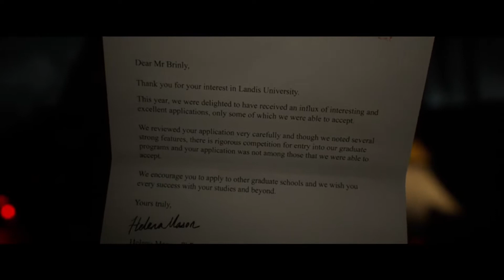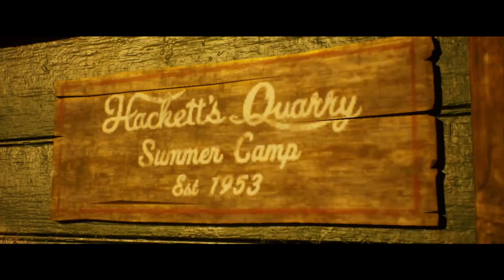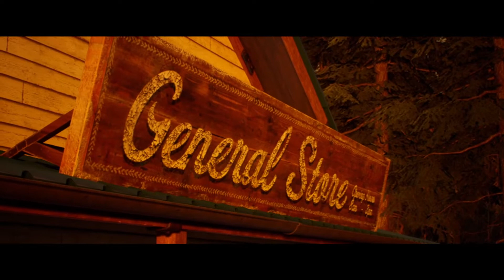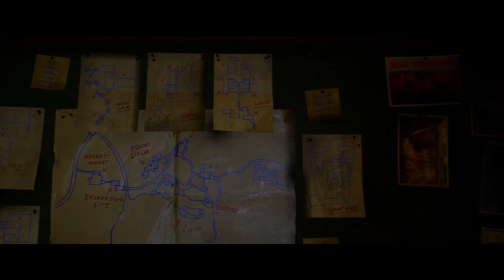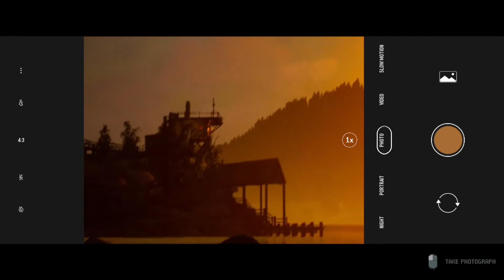The Grandma Hole Visits The Quarry Part 1